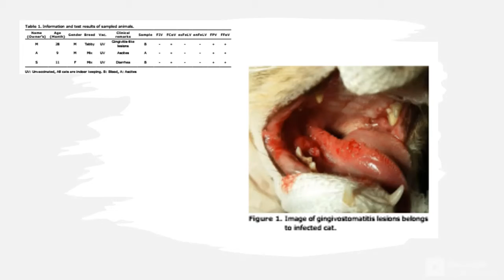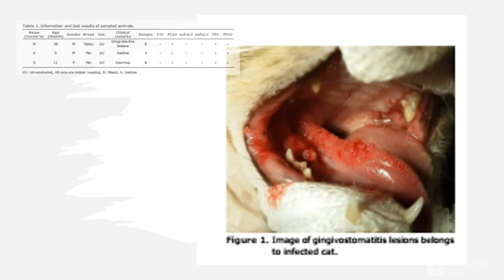Triple Viral Infections in The Same Cats: Feline Coronavirus, Feline Parvovirus, Feline Foamy Virus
Objective. Several studies from different countries have been performed about the viral diseases of domestic cats, and detailed information has been provided on their transmission, prevalence/incidence, virulence, origins/molecular characteristics and pathogenesis so far. Multiple- or co-infections in domestic and wild cats have been described by many papers. However, viral co-infections have been reported on a limited basis. In this study, three domestic clinically diseased cats have been found to be positive with feline coronavirus (FCoV), feline parvovirus (FPV) and feline foamy virus (FFoV). We aimed to examine triple viral infections circumstances in Turkish cats. Material and Method. Ascites and blood samples were collected from diseased cats. Different polymerase chain reaction protocols for each virus were performed. After PCRs, all products were run in agarose gel and visualized under a blue-light transilluminator. Results. We found FCoV, FPV and FFoV as triple infection in three cats. Conclusion. We think that the results indicating the presence of multiple infections will ease the work of veterinary clinicians concerning infection treatment options, especially when animals show multiple clinical findings due to co-infections. It should be not forgotten the presence of multi-systemic co-infections in early routine laboratory diagnosis.